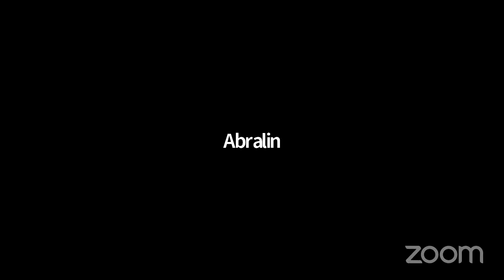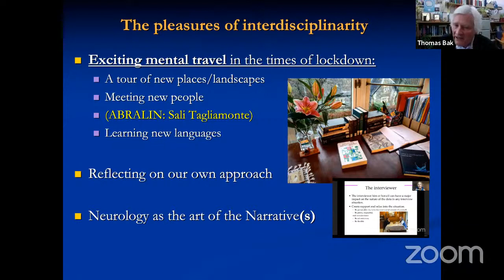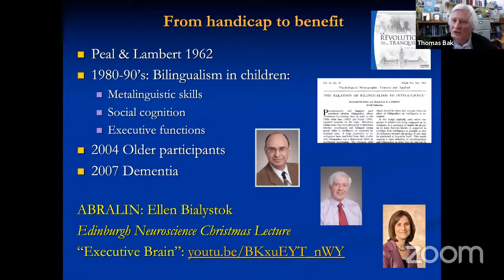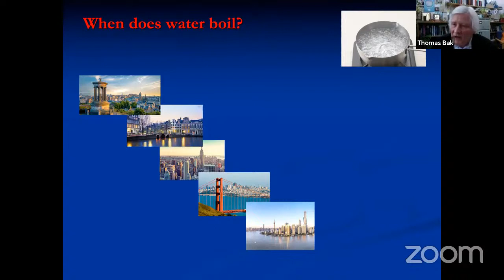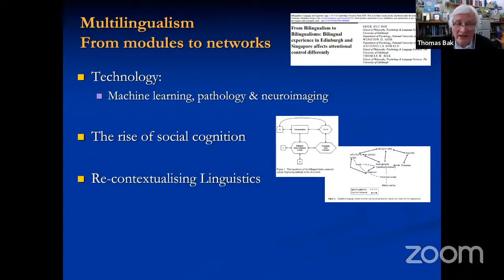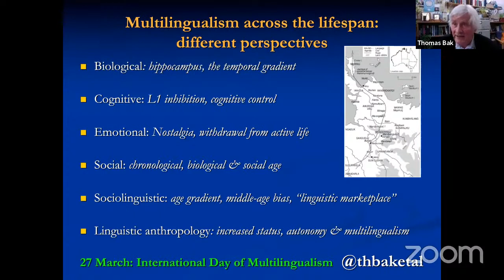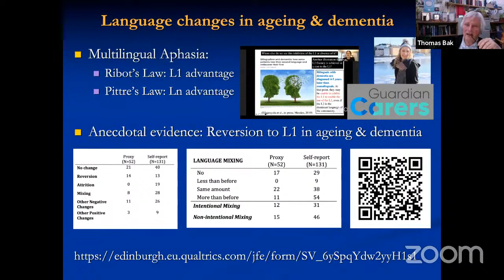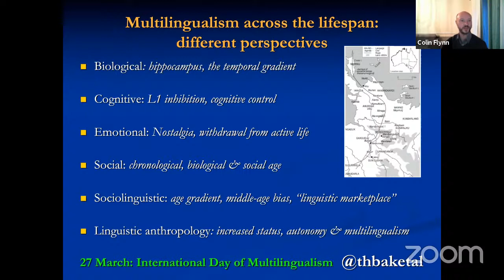Thomas H Bak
Cognitive Neuroscience of Multilingualism and Sociolinguistics: a Tale of Two Rivers.

The last decades have seen a paradigm shift in cognitive and neurosciences, with important consequences for our understanding of multilingualism and language learning. The static, modular, localisationist models of the late 20th Century often corresponded to similarly static views of language, determined to a large extent by innate characteristics and early childhood input. In contrast, the current dynamic distributed networks, emphasising neuroplasticity and adaptation, shift the emphasis towards the importance of lifelong experience and the way it modulates brain, mind and behaviour. Accordingly, the simplistic monolingual vs. bilingual dichotomy is increasingly being replaced by approaches examining the impact of multilingual (or indeed plurilingual) experience across the whole lifespan. Patterns and contexts of language use, code switching and code mixing as well as attitudes to language learning and use are becoming relevant variables in order to understand cognitive effects of multi- and plurilingualism. This leads to an increasing convergence of psycho-, neuro- and sociolinguistics.